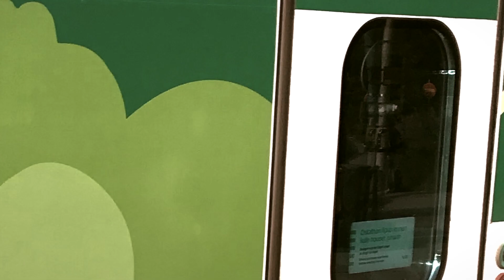Matka Maahisille.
Boogie & Murhis: Matka Maahisille.
 Maahis-Blues 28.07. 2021 Maahisteatteri, Pyhätunturi.
- Kiitokset järjestäneille tahoille, kuten Markku Laamaselle ja Seppo Mattilalle, ja Lucky Ranchille majoituksesta ja tarjoilusta!

Mukana hieman musiikkia pelipaikalta, suurin osa äänistä jälkeenpäin lisäiltyjä.

Sisältää osia kappaleista Love in vain, On kesäyö, Summertime ja Onnenpäivä.